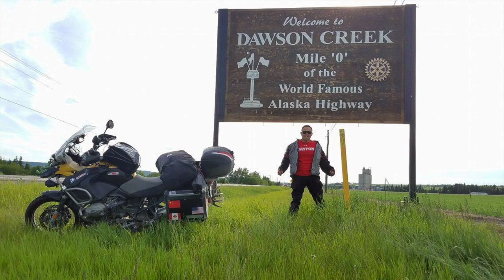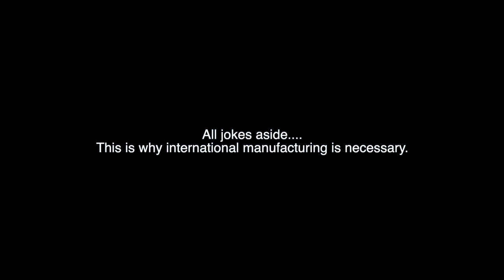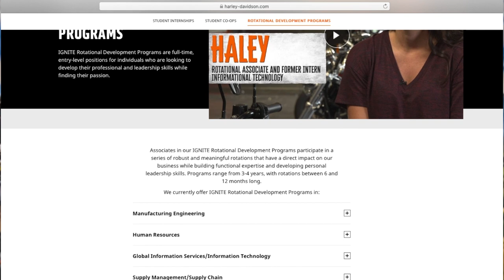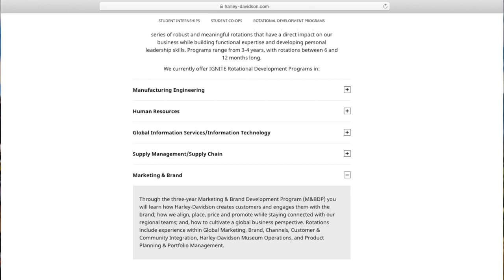Harley-Davidson Find Your Freedom Intern: Weidong Han Interview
Weidong Han or Adventurer Han as you may know him, is a former Harley Davidson Intern who spent the summer of 2018 riding a Harley Davidson motorcycle for the Find Your Freedom Internship. He is from Wuhan, China but currently residing in the Philippines. I do not see a better candidate to organically promote the upcoming Harley-Davidson Pan American than Adventurer Han.

The Find Your Freedom Intern program was all about "sharing their experiences, exploring motorcycle culture, and enjoying the freedom of riding all summer long" to quote Harley Davidson. I was very interested to learn how Weidong felt about his experience and was lucky to have him appear on my channel. Thanks Weidong!!